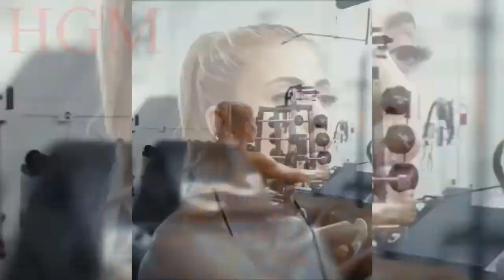Female Fitness Motivation 2018 | Workout Motivation Video For Women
This Super Simple Morning Habit "Accidentally" Melted 84 LBS Of Fat

New Workout Motivation Video.